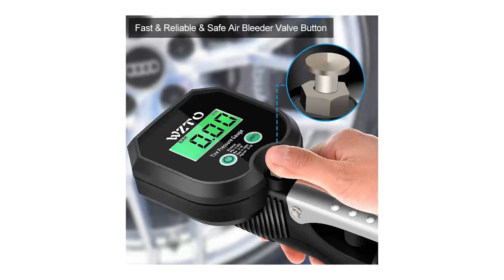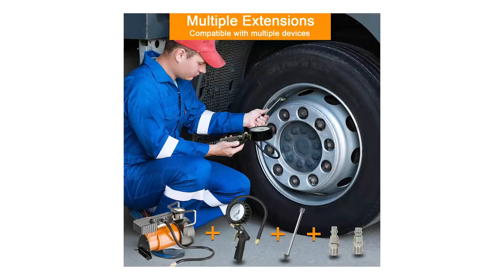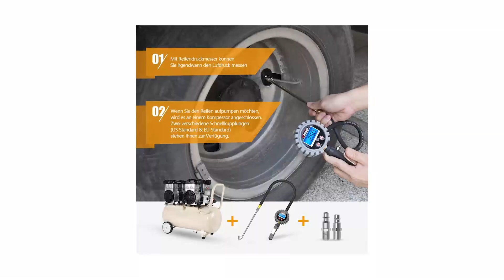Präzisions Reifendruckmessgeräte Test | Beste 3 Modelle ✓ Kaufentscheidung ✓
🔥TOP 3 Präzisions Reifendruckmessgeräte Test – Überprüfe jetzte den Preis:‍🔥

In diesem Video geht es um die besten 3 Präzisions Reifendruckmessgeräte.

Das Hochleistungs-Reifenmanometer für Autoreifen ist getestet und zertifiziert, um genau bis ± 1% und mit einer Anzeigeauflösung von 0,1 PSI für maximale Genauigkeit zu sein. Digitales Reifenmanometer mit Reifenfüll- und Entlüftungsfunktion. Es wird als Reifenfüller verwendet, wenn es an einen Luftkompressor angeschlossen ist. Das benutzerfreundliche digitale Manometer für Autoreifen mit Hintergrundbeleuchtung ermöglicht es Ihnen, die Daten auch nachts oder bei Tageslicht leicht abzulesen. Das neue Manometer kann Luftverlust erheblich verhindern, das Paket enthält einen zusätzlichen Gummiring, um die Luftleckprävention zu verstärken. Auto, Motorrad, Fahrrad, SUV, RV, ATV usw. Der verstellbare 360-Grad-Gummischlauch ermöglicht es Ihnen, das Fülldruckmanometer bequem mit guter Sicht abzulesen.

PSI, Bar, KPa, Kgf/cm², drücken Sie einfach die FUNC-Taste, um den Modus zu ändern. Der Messbereich des Reifenmanometers beträgt 0-220 PSI, 0-15 BAR, 0-1500 KPa und 0-15 kg/cm². Wie digitale Manometer, um den Reifendruck genau zu überwachen. Als Reifenfüller zum Aufpumpen von Reifen, während er an einen Luftkompressor angeschlossen ist. Reifenmanometer mit großem blauem Digitaldisplay und Hintergrundbeleuchtung ermöglicht eine klare Ablesung auch in dunklen Umgebungen. Reifenbarometer mit verdickter Silikonschutzhülle und strapazierfähigem Gummischlauch. Die tragbare Größe eignet sich sehr gut für die Aufbewahrung im Auto und kann für Autoreifen, SUV verwendet werden.

Zwei Schritte für das kalibrierte Manometer, den Reifeninflator. Der Messbereich liegt zwischen 0 und 15 bar. Eine Drehmoment-Ventilkappenaufsatz kann auf dem zu prüfenden Reifen aufgeschraubt werden. Drücken Sie einfach den Clip und alles sitzt fest. Hervorragend für die Einhandarbeit geeignet. Unsere Produkte umfassen einen Metallreifendruckanzeiger, 4 Reifenkappen, einen Adapter für französische Luftdüsen, eine Messingmetallverlängerungsstange für Motorradventile für Ihr Motorrad. Wir bieten eine 180-Tage-Geld-zurück-Garantie und einen 12-monatigen AUSTAUSCH und wenn Sie Probleme bei der Verwendung des Produkts haben, wird Ihnen unser Kundenteam helfen.